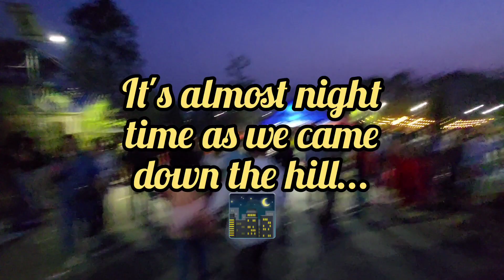Cheiraoba Ching kaba vlog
A simple vlog w.r.t. the Cheiroaba Ching kaba on 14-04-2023... I along with my cousins, uncle and aunty went for the hike on this auspicious day...Actually I have hiked this hill many times on Sundays and holidays but tbh, that's my first time climbing this hill on the Cheiraoba day...and it was indeed a fun experience...

Note:  the song used in this video belongs to Jakub Zytecki and all its related authorities. I'm using it for non-profit purposes for the sake of fun as a hobby...Thank You...🤝